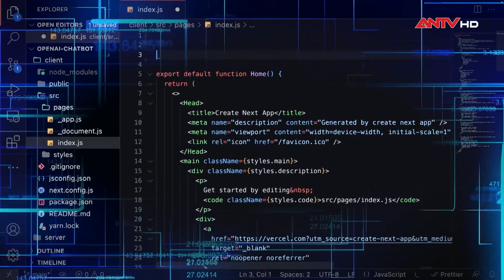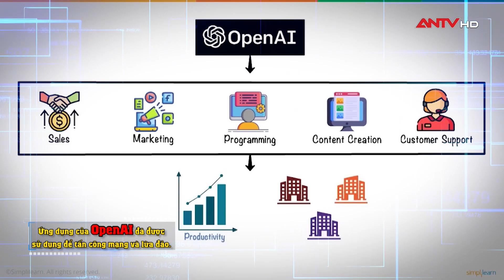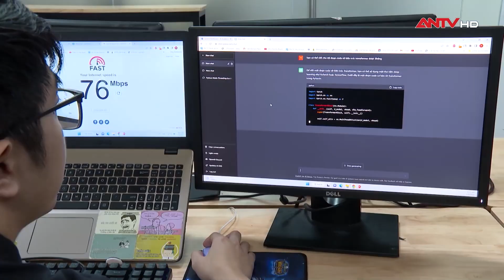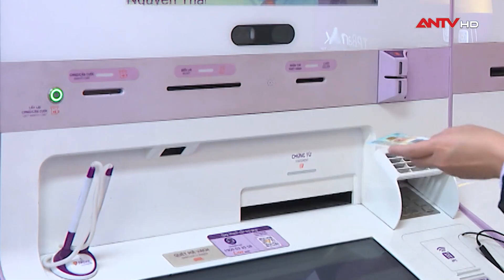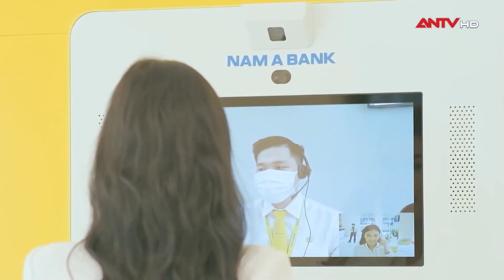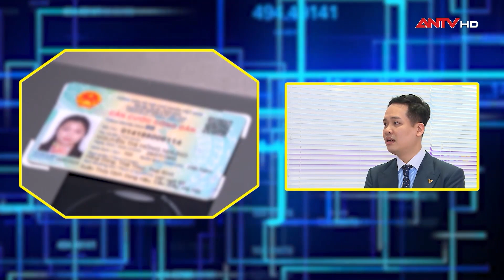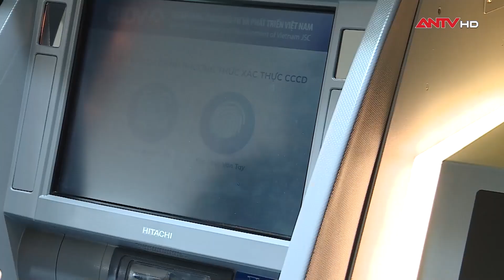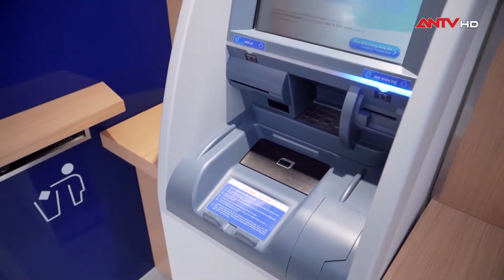Ngân hàng không nhân viên và những lợi ích mang lại cho khách hàng | Nhịp sống số | ANTV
ANTV | Trong bối cảnh chuyển đổi số mạnh mẽ như hiện nay, việc phát triện hệ thống trực tuyến, thu hẹp các phòng giao dịch, hạn chế nhân viên đang trở thành xu hướng tất yếu của các ngân hàng và tổ chức tài chính.

Mời quý vị và các bạn xem thêm: Quản lý nhân khẩu số: Những tiện ích, bất cập và hướng giải quyết